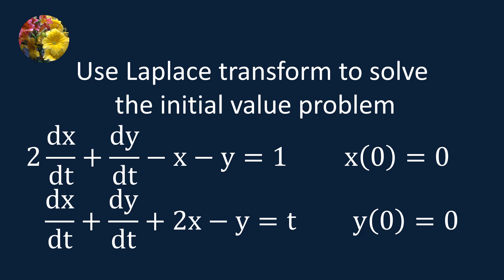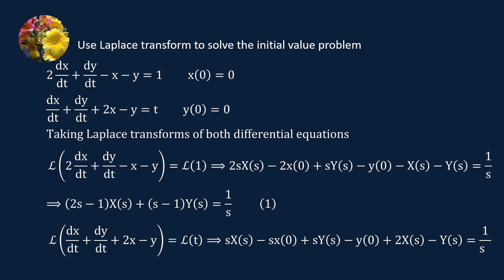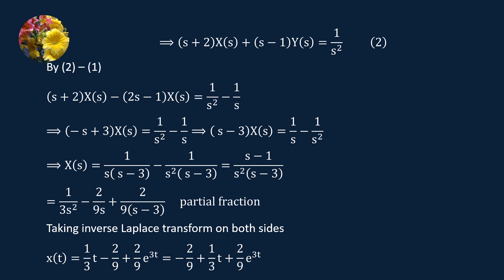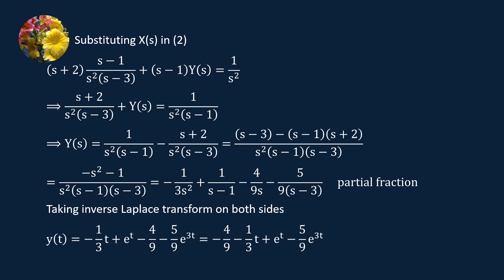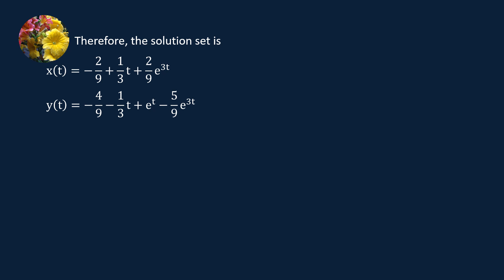Solving initial value problem using Laplace transformation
MM-11.3 -23
Use Laplace transform to solve the intial value problem
2dx/dt + dy/dt - x - y = 1  x(0)=0         dx/dt + dy/dt + 2x - y = t    y(0) = 0